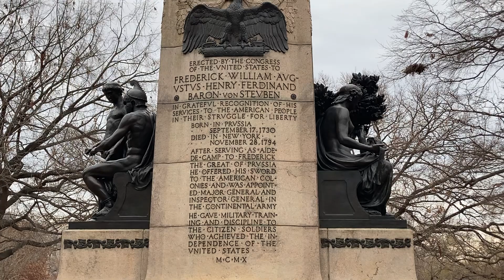General Friedrich Wilhelm von Steuben.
“With regard to military discipline, I may safely say that no such thing existed in the Continental Army.”

-Friedrich Wilhelm von Steuben